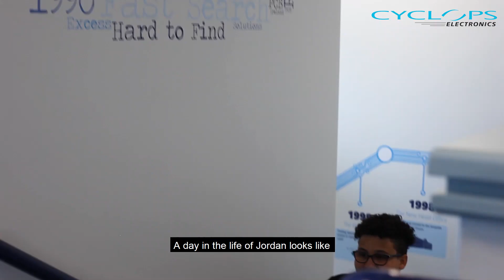Meet Account Manager Jordan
Meet one of our Account Managers Jordan Price, she can help with sourcing your obsolete and hard to find electronic components while also talking about golf, football and the latest Netflix shows! or watch the video!